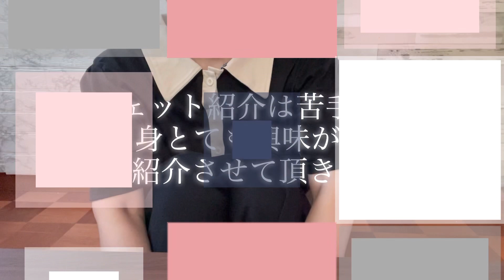【スマホ用ジンバル】ZHIYUN Smooth 5レビュー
ZHIYUN Smooth 5 Combo スマートフォンジンバル スタビライザー 片手持ち 3軸

専用のアプリですが、Androidをお使いの方は日本語表記に設定が出来ないようです。
iPhoneは日本語表記に設定されていました。

《色々なジンバルがあります》
↓↓↓↓参考までに↓↓↓↓😊